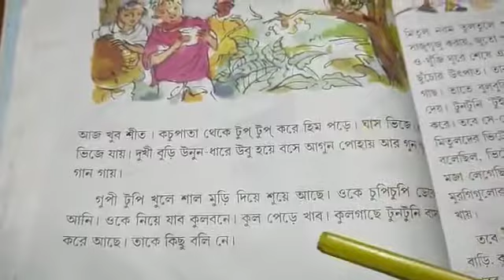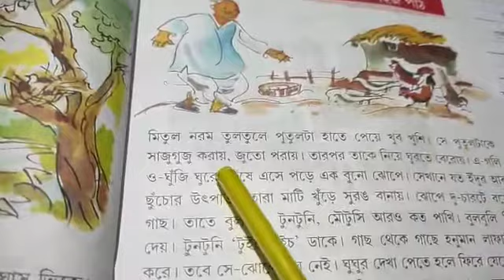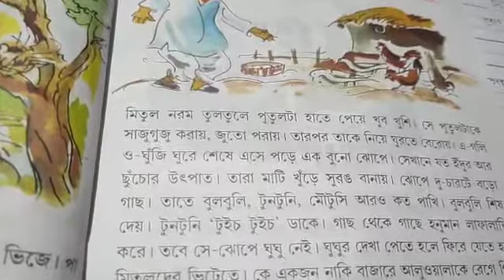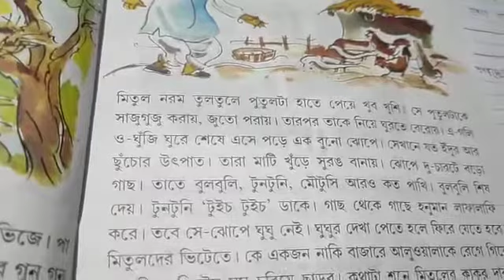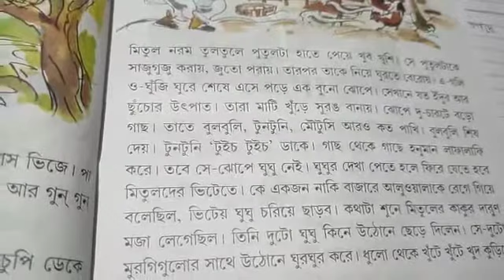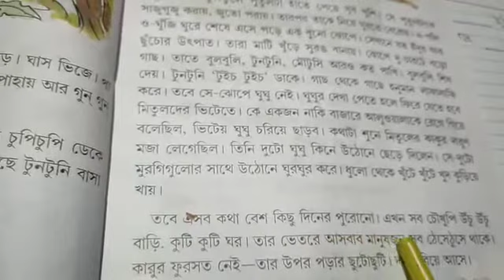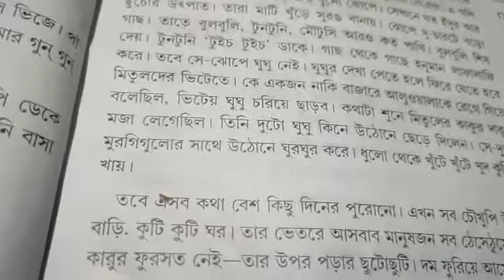Class - I // Subject - Bengali // Topic - Amader Sahaj Path,, Page No 33